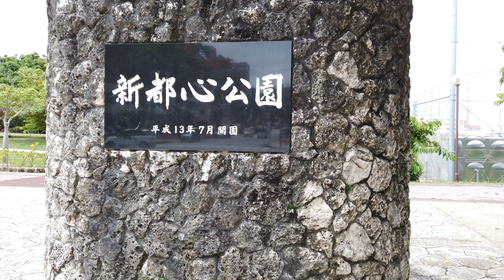【新都心公園】おもろまち駅の至近！周囲にサンエーメインプレイスやおきみゅーがある公園を散歩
新都心公園は、遊具のある広大な芝生エリアに加え、バスケットボールやテニスのコートも有している緑豊かな都市型公園です。

那覇市民をはじめ今や観光客からも人気な”サンエー那覇メインプレイス”の至近に、平成13年の7月に開園しました。

園の一部が、おもろまち駅のペデストリアンデッキと直結している為、車が無くても気軽に遊びに行けるのが特長です。